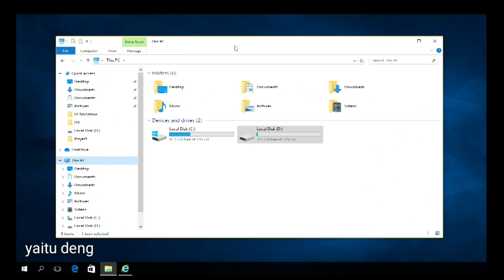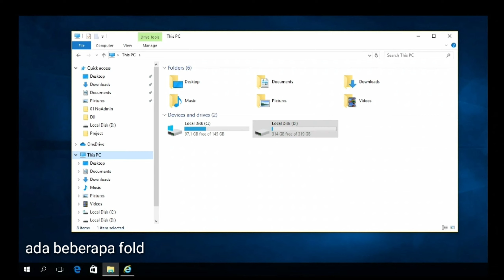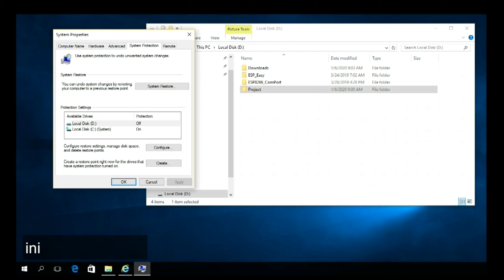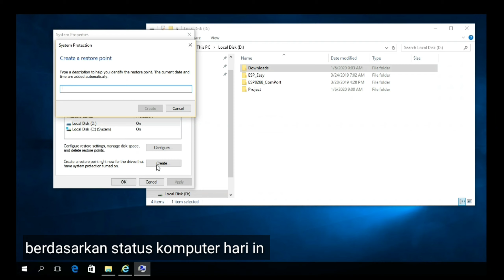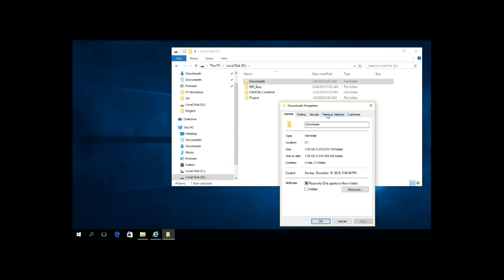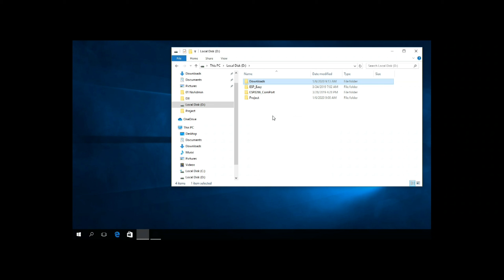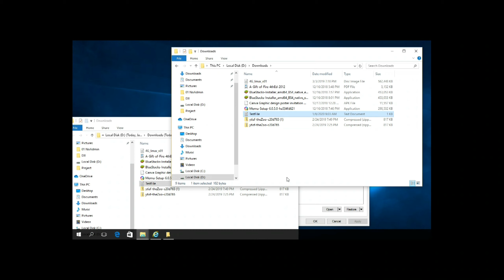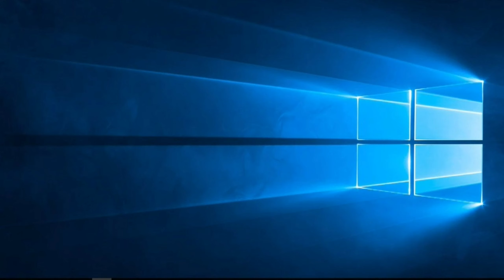Trik Mudah File Kebal Virus Komputer (& Ransomware - Level Advance) 🇮🇩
Trik sederhana ini dapat digunakan untuk menyelamatkan file-file pekerjaan kita yang rusak maupun hilang secara sengaja atau tidak sengaja juga yang disebabkan oleh malware.

Titik pemulihan perlu di-up date secara berkala, misal dilakukan setiap minggu. Titik pemulihan yang sudah tidak diperlukan lagi dapat dihilangkan dengan cara menghapusnya untuk menghemat ruang pada hard drive

Bagian 2 dari teknik ini diberikan secara offline, yang akan membahas:
1. Teknik penjadwalan otomatis titik pemulihan
2. Teknik Komputer 99% Kebal Virus tanpa Anti Virus (malware)
3. Teknik Flash Disk & External Hard Drive Kebal Virus (malware)